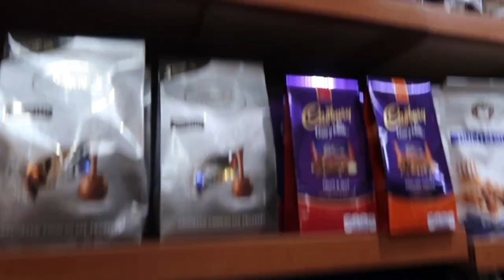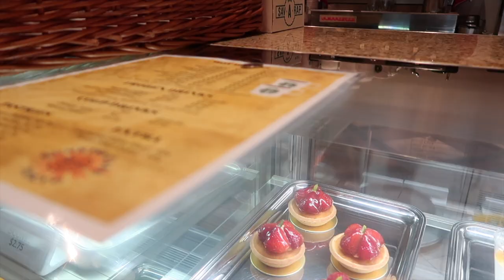Vlog #8: New Sanno Hotel